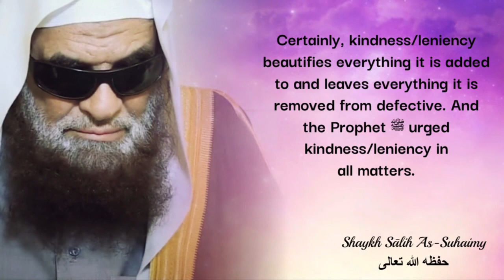Amazing Advice by Sheikh Sālih As-Suhaimy